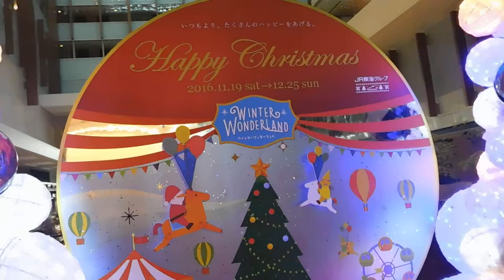DSCN9947クリスマス20161211新横浜駅ビル10F